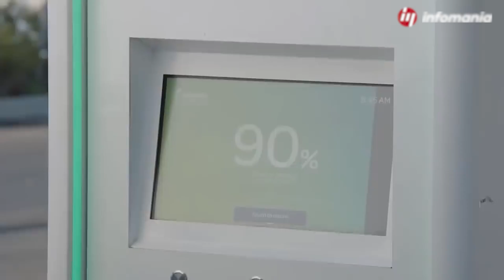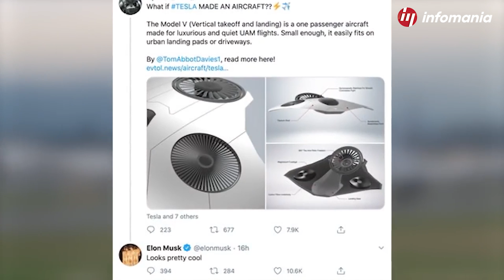Elon Musk Revealed Tesla Electric Airplane Is About To Hit The Market Soon | Tesla Electric Plane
ELON MUSK JUST REVEALED THE TESLA ELECTRIC AIRPLANE!

Elon Musk always has mind-blowing ideas up in his sleeves. In the latest futuristic  project, Musk just revealed the idea of the Tesla Electric Plane and the world is going  crazy about it. And we are here to talk about how does he plan to do it.

Elon Musk always leaves the world in utter shock with his amazing ideas. From electric  vehicles to reusable rockets and missions for space, he has done it all. But the tech  entrepreneur doesn't seem to be slowing down anytime soon.

And people don’t want him to.

Last year the Tesla boss hinted at the project in one of the interviews and said that he is desperate to expand beyond cars and trucks with Tesla and build an electric supersonic jet.

We all know the dominance that Tesla has shown in the automobile industry. Over the last  few  decades, the world has seen many technological advancements coming from it. But with the idea of the electric plane, it is safe to say that the company has definitely taken the game to the next level.
This electric airplane will be powered by a battery with maybe some solar panels on the roof.

Musk is determined to fight climate change by eliminating the major source of pollution, road travel.
Now, to build an electric plane you need to know the science and engineering behind and Musk knows this all. We know that NASA and Boeing Airbus are already working on electric planes as well but Tesla will be certainly the best as they already succeeded with other electric vehicles. This is insane as Tesla would be doing the same which other companies did but without FUEL.